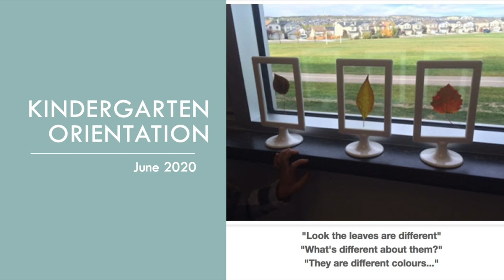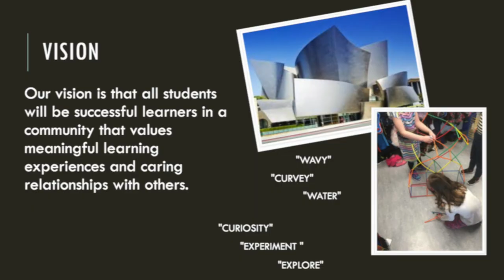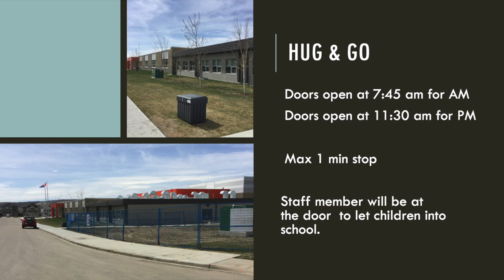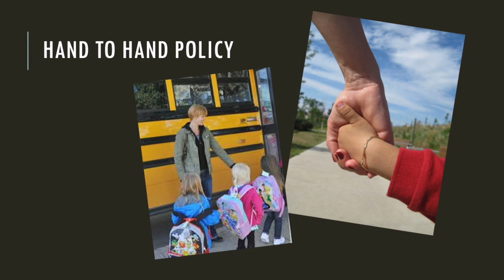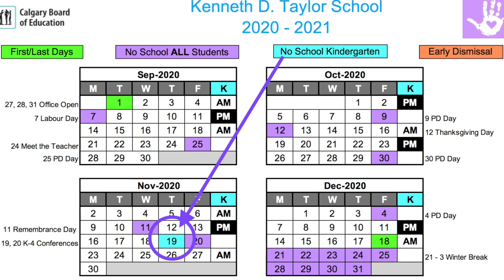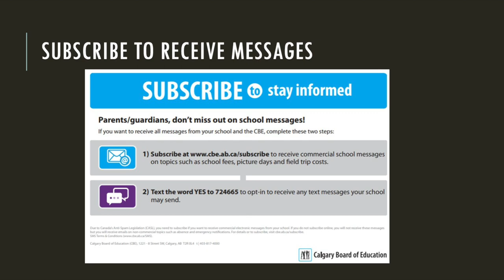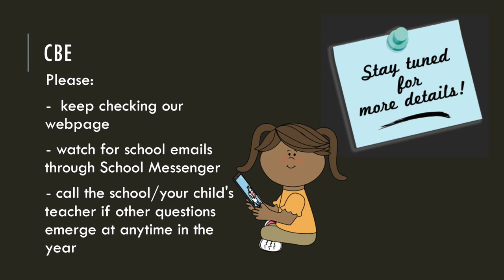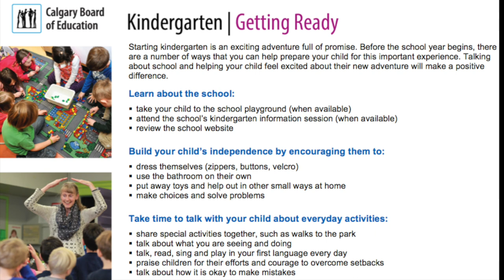Kenneth D. Taylor School – Welcome to Kindergarten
For incoming Kindergarten families.